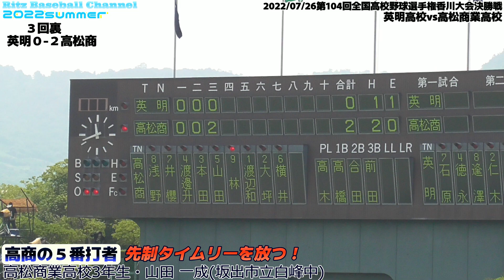【≪先制タイムリー(マルチアングル)/香川大会決勝≫2死満塁！甲子園を賭けた大事な一戦で貴重な先制2点タイムリーヒットを放つ！】2022/07/26高松商業高3年生・山田 一成(坂出市立白峰中)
内野手　166センチ72キロ　右・右

第104回全国高校野球選手権香川大会 決勝戦
英明高校vs高松商業高校
@香川県高松市・レクザムスタジアム(両翼96m/中堅122m)

高松商が夏の甲子園へ　英明を破り、3大会連続22回目　香川大会

夏の全国高校野球 香川代表は高松商業 3大会連続での出場

【評】高松商、一丸の王座　英明、またも届かず

天候/晴れ
11時時点 31.7℃　湿度62% 　風速2.3m